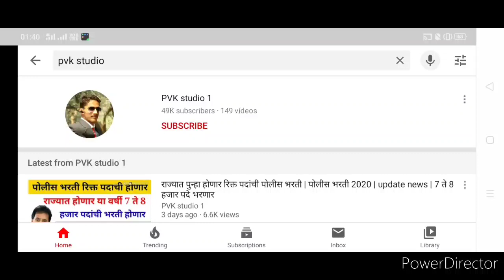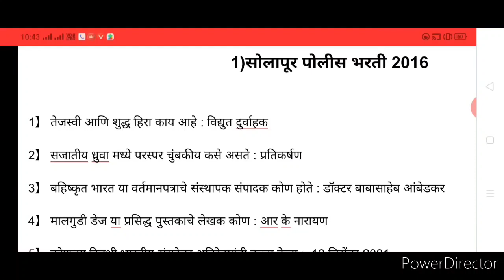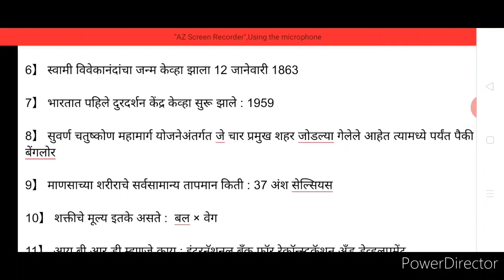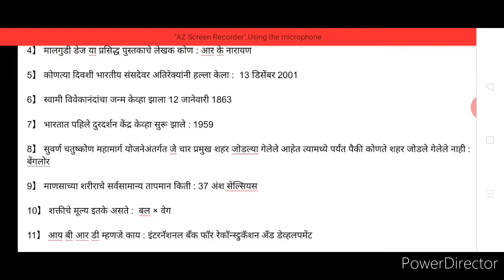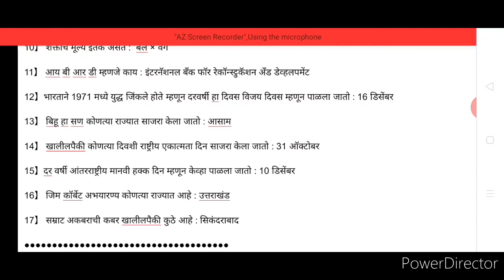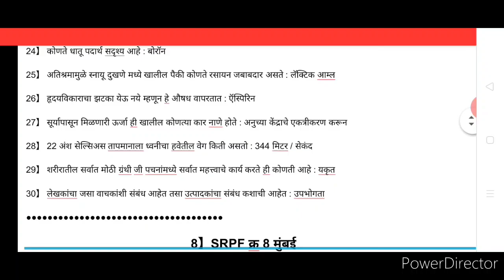Police bharti 2020 | सोलापूर शहर पोलीस भरती | महत्वाचे प्रश्न संच पोलीस भरती | part 1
पोलीस भरती ऑनलाइन टेस्ट साठी whatsapp द्वारे संपर्क साधा : 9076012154

कॉल करू नका फक्त whatsapp द्वारे संपर्क साधा